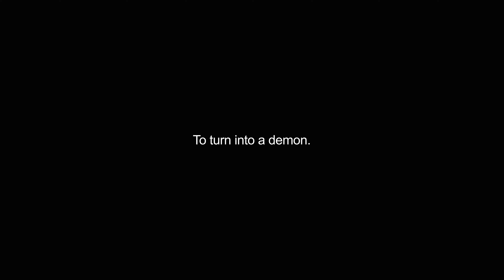demonizing video Dictionary meaning and pronunciation